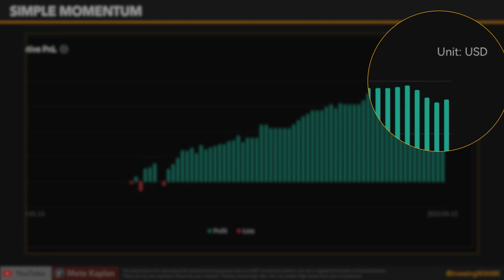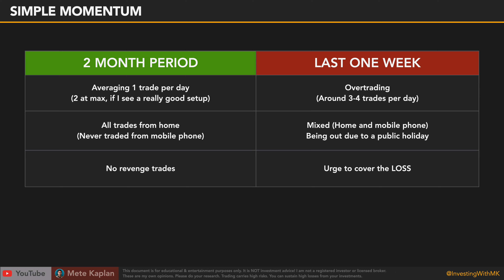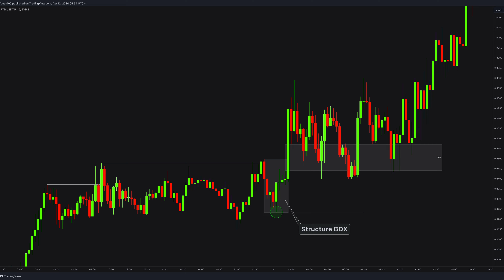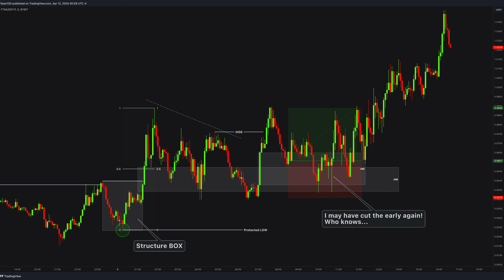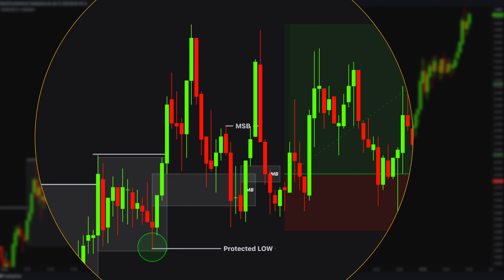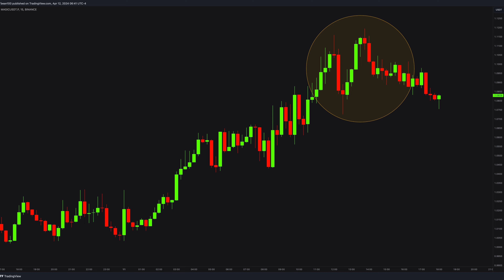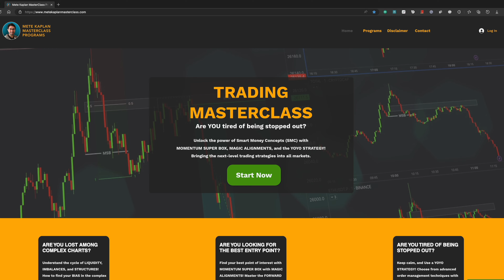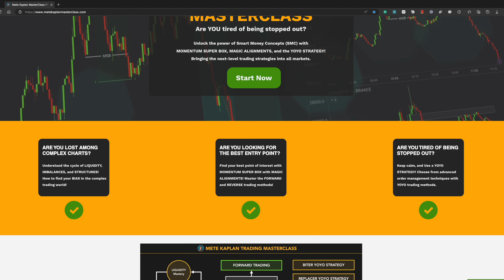Red Week! Quitting Trading…?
✅  Unlock the power of Smart Money Concepts (SMC) with MOMENTUM SUPER BOX, MAGIC ALIGNMENTS, and the YOYO STRATEGY for day trading and scalping! Bringing the next-level trading strategies into all markets.

✅  CLAIM YOUR BONUS and $0 FEE SPOT TRADING ($$$)

✅  FREE TRADING COURSE (Table of Contents, PDFs, Videos)

✅  Description:

If you're into trading, I've got some great insights to share with you. This trading pattern I've been using works like a charm for cryptocurrencies, forex, commodities, futures, and even stocks like BTC, bitcoin, and penny stocks. It's perfect for scalping and day trading.

In fact, I've been using imbalances in my trades and it's made a significant impact. That's why I've decided to teach these concepts in my free trading course and mentorship. So, if you're interested in taking your trading skills to the next level, feel free to join me and let's conquer the markets together!

✅  Chapters:

00:00 Intro & Disclaimer
00:30 MY BIGGEST MISTAKES
02:48 Trade 1
04:10 Trade 2
05:44 Trade 3
07:05 Trade 4

💿 FREE Google Drive Access

I share all documents on Google Drive for FREE. Please find out the trading and investing files, images, pdfs, indicators, and other documents here;

📝  Credits & Licenses:
This video was created by using Apple and Adobe Software (All purchased & licensed)
This video includes animated motion effects and other graphical elements (All purchased & licensed)

Information provided in this video should not be construed as investment advice, trading advice, or financial advice and is not meant to be a solicitation or recommendation to trade, buy, sell, or hold any assets or any financial securities such as bonds, stocks, options, forex, or cryptocurrencies. Everything Mete Kaplan provides is for educational and entertainment purposes ONLY.

Mete Kaplan is not registered as an investment adviser or is not a CPA with any federal or state regulatory agency in any country. The information shared in this video is my ("Mete Kaplan") personal opinion only, which may or may not be accurate.  Trading results vary and can never be guaranteed. Every type of trading carries a high level of risk. There is a great possibility that you can sustain losses from your investments.

Leverage enables traders, using a relatively small amount of money, to take a position that is many times the initial investment. This leverage effect can work both in your favour and to your detriment. It also opens up the risk of experiencing high losses. Please trade with caution when you use leverage in trading or investing. Your risk is particularly not limited to the initial investment, but can quickly fall into a negative range in the event of strong movements, meaning you may be obligated to pay far more than your initial wager.

Furthermore, we would like to draw attention to the “leverage” effect of trading, which can work both for you and against you. Exploiting such leverage effects can lead to large losses in trading on the one hand and to high profits on the other.

Mete Kaplan cannot be held responsible for possible losses or other damage. Consequently, no claims for damages can be asserted. Please also note that trading has a certain addictive potential. If you find yourself at risk, please seek professional help.